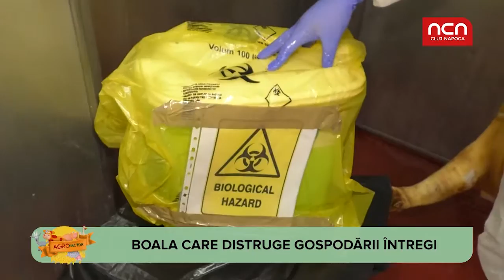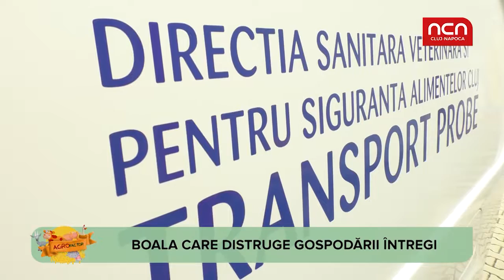Agro Factor - Pregatiri in caz de pesta porcina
Autoritatile din Cluj fac pregatiri ca sa poata interveni imediat, in caz ca ajunge peste porcina si in gospodariile de aici. Aflati mai multe amanunte din materialul urmator